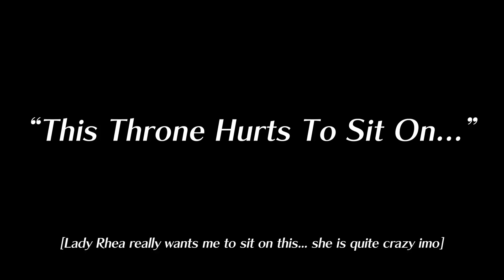Fire Emblem Three Houses: Blue Lions [Hard/Classic] (Part 33) - "This Throne Hurts to Sit On..."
We're going to the Holy Tomb, to get a revelation from the Goddess... but I had her speak to me throughout this play through so far. And Lady Rhea is extremely excited about this, which causes some concern. ALSO THE FLAME EMPEROR OUTTA NO WHERE!!

YO CHECK ME OUT! I create some stuff exclusive on twitter sometimes [which may be a project for youtube in the future... or not]